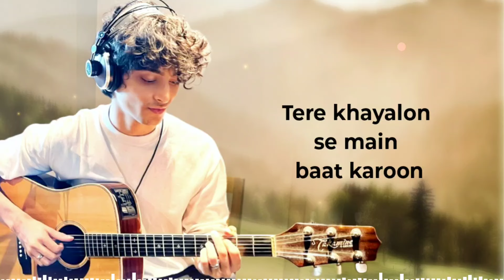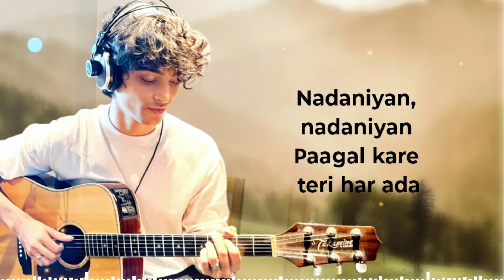Nadaaniyan (Lyrics) • Akshath Acharya | New Indian Pop Song 2024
Kaise tu gungunaaye, muskuraye
Choti-moti baaton pe mooh fulaaye
Ye nazakat, meri aadat paas mujhe laaye

Nadaniyan, nadaniyan
Kheenche mujhe nadaniyan
Nadaniyan, nadaniyan
Paagal kare teri har ada

Shaam-o-subah main teri yaad karoon
Tere khayalon se main baat karoon
Teri nazar mein ye kaisa nasha?
Teri aawaaz mein ye kaisa sukoon?

Dil ke saare ishaaron pe
Bas tera hi naam hai

Nadaniyan, nadaniyan
Kheenche mujhe nadaniyan
Nadaniyan, nadaniyan

Aaja paas mere, likhen 100 kahaniyan
Tu jo saath mere, lage jahaan paa liya

Teri saanson mein beete har pal mera
Teri aankhon mein dekhoon har kal mera
Kabhi hona nahi door, oh, jaan-e-jaan
Zara paas to aa fir se dohra

Nadaniyan, nadaniyan
Kheenche mujhe nadaniyan
Nadaniyan, nadaniyan